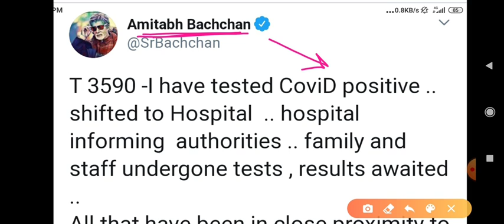अमिताभ बच्चन कोरोना पॉजिटिव पाए -Amitabh bachchan Test positive for Corona virus-Tweet कर दी जानकारी